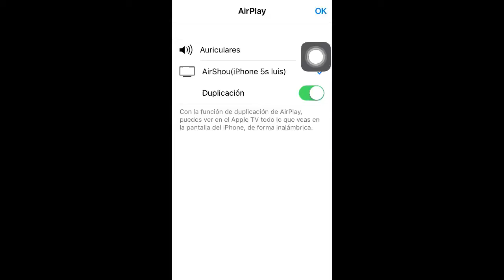dokan battle dragon ball Z